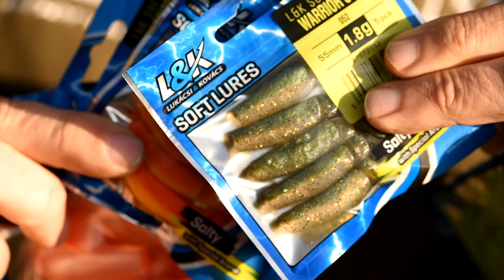L&K Warrior Shad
Egy hagyományos forma, felturbózva a legfogósabb praktikákkal.

Igazi Shad formával, elvékonyított bordázott farokkal, kiválóan mozog a legkisebb mozdításra is, éppen ezért elsősorban, az álló és lassan áramló vizek lehetnek a felhasználási területei, de ha kell az agresszívebb mozgás, akkor érdemes folyóvízben is használni.

Rendkívül fogós színekben kapható, melyek mindegyikére a kevert színátmenet jellemző, de a sóssága is kiemeli a többi plasztik csali közül. A legfogósabbá pedig ízesítése teszi, ami egy speciális természetes, és „Attack" aroma keveréke.

Ezek a tulajdonságok emelik napjaink egyik legfogósabb plasztik csalijává az L&K Warrior Shadot!